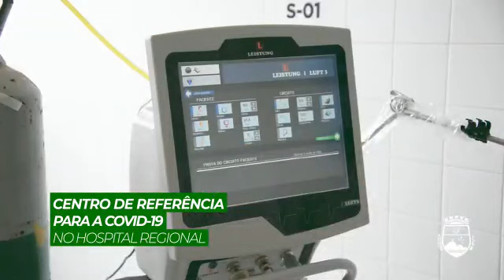'Vamos juntos enfrentar esse inimigo invisível', diz prefeito de Jacobina; assista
Vídeo de Augusto Urgente